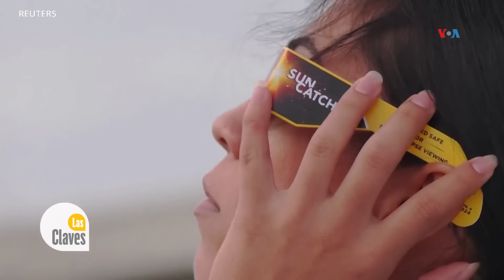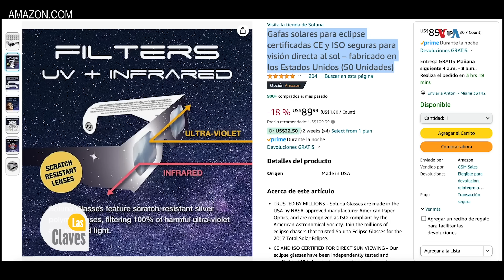ECLIPSE SOLAR 2024: ¿QUÉ ES Y DÓNDE SE PODRÁ VER? | El Comercio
Este lunes 8 de abril, se producirá un eclipse solar total que se verá en más de 15 estados de EstadosUnidos. Más de 31 millones de personas, desde Texas hasta Maine, podrán ver cómo el sol se oscurece en cuestión de segundos. INFORME: VOA / Autor: Antoni Belchi

Este 8 de abril de 2024 un eclipse solar total iniciará a lo largo de la costa del Pacífico mexicano y pasará por Texas y otros 14 estados de Estados Unidos, antes de concluir su paso por el continente encima de Canadá. Se espera que el evento celestial atraiga a millones de personas a ciudades y pueblos dentro de la sombra de la luna en la Tierra. Después de todo, el continente no verá otro eclipse total hasta 2045. Si no podrás ser parte de este evento celestial en directo, sigue la trayectoria por transmisión oficial vía NASATV en vivo online y gratis desde su canal de Youtube y redes sociales.